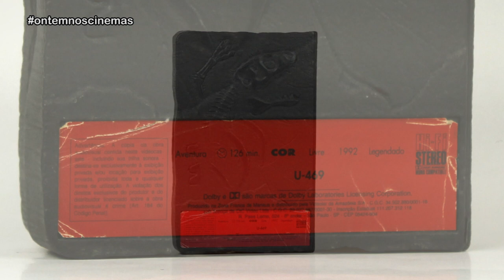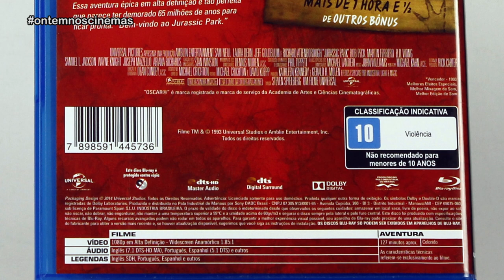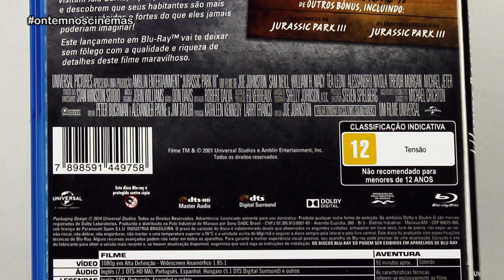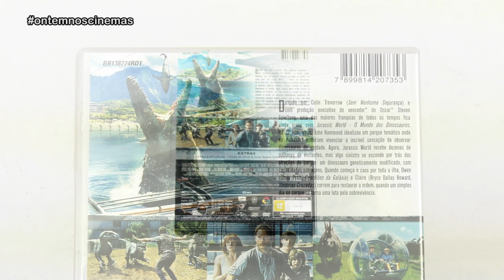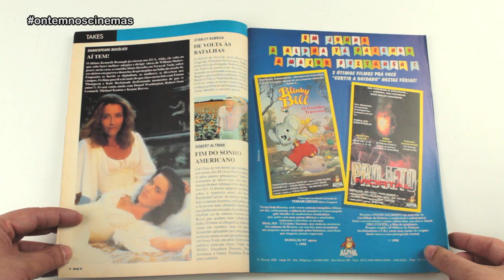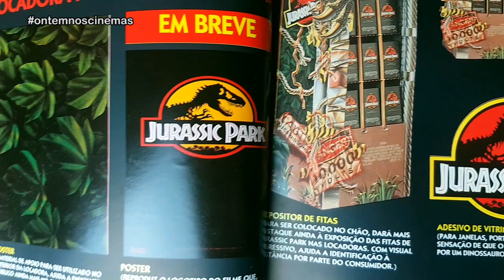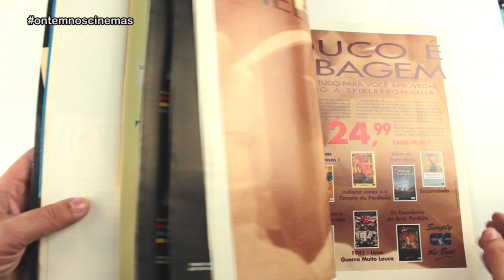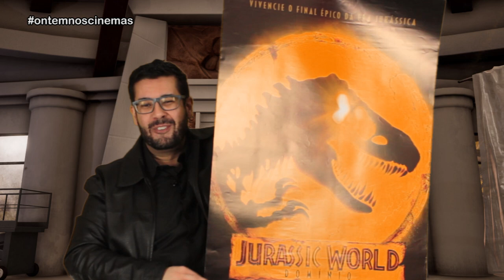ESPECIAL JURASSIC PARK | FILMES, CARTAZES E REVISTAS!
Veja todos os itens que tenho sobre a saga Jurassic Park! Tem a famosa fita VHS fóssil, DVDs, Blu-rays e as revistas Set e Jornal do Vídeo, publicadas em 1993. E mais: conheça a campanha publicitária da CIC Vídeo para o lançamento do VHS nas locadoras! Imperdível!

shorturl.at/ewCNP

Imagens: Universal Studios/Internet/Divulgação/CIC

Músicas: Track: Jurassic Park Soundtrack (Company Cloud) • Kul Riddim (Konrad OldMoney) • Saving the World (Aaron Kenny) • American Frontiers (Aaron Kenny)
Jurassic Park Theme Remix (No Copyrights) Movie Soundtrack Remix [NCFS UPDATE]